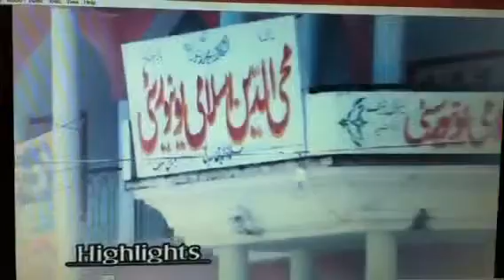Chader sharif 2013 urs Nerian sharif by imran naqshbandi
Urs khawajghan e Nerian sharif 2013 chader sharif by imran naqshbandi & Sisiqui Karwan